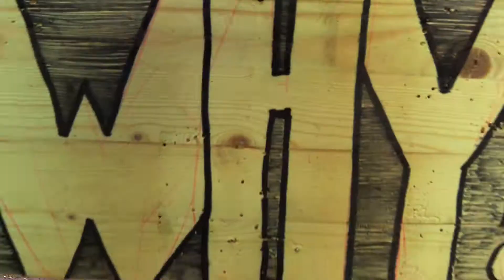We are NG3O!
We are three students from Germany, trying to drive social change using social media. We spent the last month transforming our idea into a concept, creating a website and founding an organisation. Now we are ready to get started!

We believe small organisations make a big difference within their communities. The core of our project is providing these small NGOs with a Website, an Image Video and further Media Consulting - 100% free of charge!

You play an important part in our idea! Growing an audience is essential for us because we  want to give the organisations a kick-off boost for their online presence. Plus: the bigger our audience the more likely we are sponsored with professional video equipment, a must-have nowaday if you want to be taken serious as a content creator.

Support us! Contribute by sharing this video with your friends :)

--- What do you think about the idea? Write a comment! ---